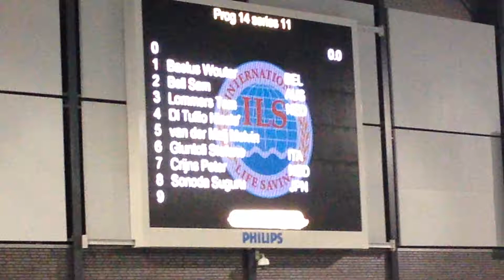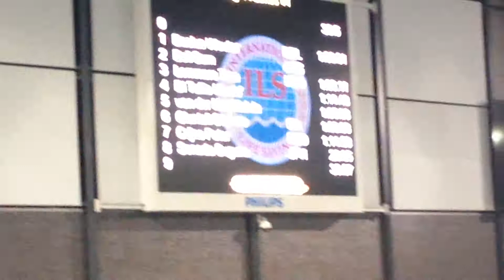LifeSaving Bene Cup 2013 - 100 Percorso Misto 2° Batteria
Stefano Giuntoli